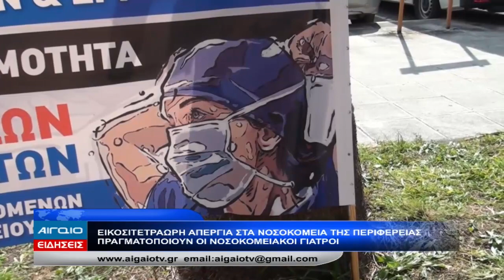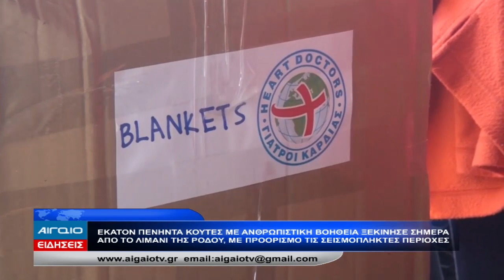ΚΕΝΤΡΙΚΟ ΔΕΛΤΙΟ ΕΙΔΗΣΕΩΝ 21.00 (22.02.2023)